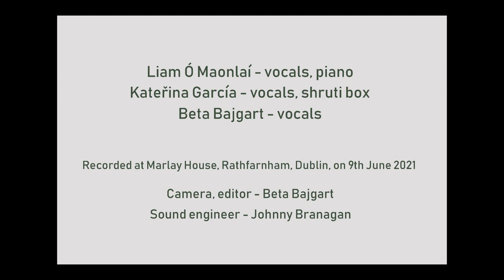Liam Ó Maonlaí & Kateřina García Live at Marlay House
A live performance by Liam Ó Maonlaí, an award-winning Irish musician known from the traditional music circuit as well as the frontman of Hothouse Flowers, and celebrated Dublin-based, Czech-Spanish singer Kateřina García. Commissioned by the Centre for Irish Studies, Charles University, Prague for the EFACIS 2021 conference.